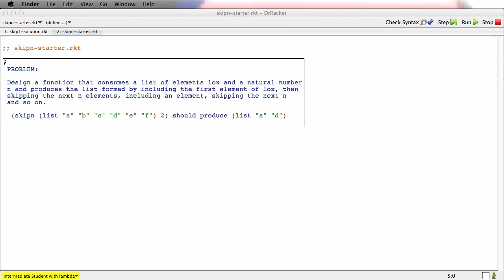Practice Problem - skipn Part 1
This video sets up a simple context preserving accumulator problem for you to practice with.